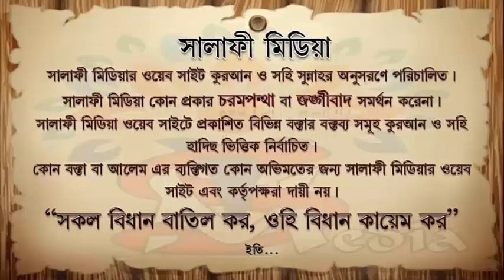সফরে সিয়াম রাখার বিধান কি ᴴᴰ┇ শাইখ আব্দুল মালেক বিন ইদ্রিস